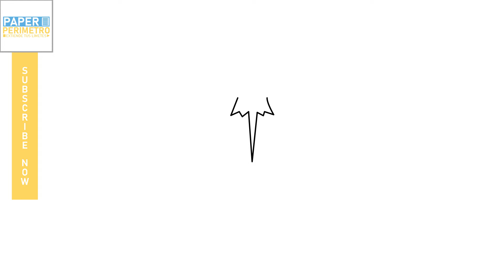como dibujar al REY HELADO - HORA DE AVENTURA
Aprende a dibujar al rey helado paso a paso